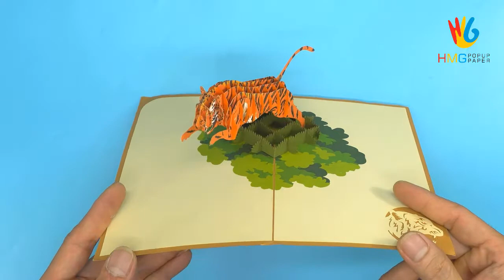How To Make Pop Up Card For Fathers' Day | Tiger Popup Card For Father's Day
You can make a pop-up card for fathers' day with the Tiger model 3D popup car

A Tiger Popup card 3D symbolizes willpower, mightiness, courage, vitality, energy, protection, devotion... Share your appreciation of Dad or Grandpa with these easy to make Tiger popup card.

We are specialized in designing and manufacturing popup cards, a company with more than 100 skillful workers, a well-located production workshop in Hanoi, Viet Nam.

Our outstanding advantage is a strong team with enthusiastic, skillful workers and professional designers who continuously update the ready-to-choose catalog of card design and ready to help customize designs upon customer's needs.

We have been making the highest effort to assure the product's quality with strict monitoring procedures over paper material, designing, cutting, processing, packaging, etc.